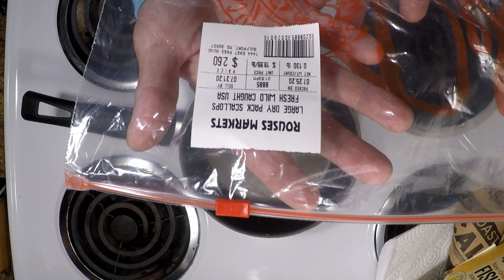How To Cook Fried Catfish And Scallops with Louisiana Fish Fry / Mississippi Wildlife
Cooking some fried catfish and fried scallops.Took a trip to the local Rouses Market and purchased some catfish and scallops. Put a bit of Lousiana Fish Fry on them , put them in the oil and didn't burn anything down. I used Crisco vegetable oil. If you want to cook this you will need 1: catfish fillets    2: scallops   3: a deep deep fryer . Cook until golden brown .
Directions from the box.

1: Rinse fish well in ice cold water. Shake off excess water
2: Roll fish in LA Fish Fry Seafood Breading mix until coated
3: Deep fry fish at 350 degrees until internal temp. is 145 F or golden brown

have fun and enjoy life ))